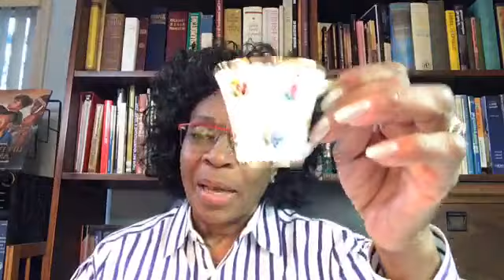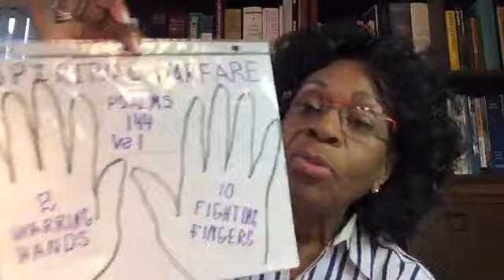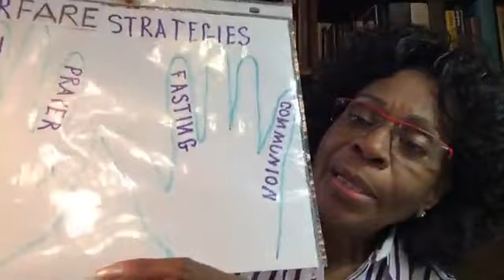With God’s Armor - Agent of His Hand! - Praying the Scriptures with Dr. Patricia H. Marino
1) Communion
2) Corona Virus Prayer
3) The Armor of God